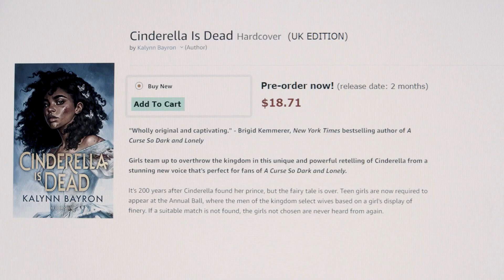The International Cover Conundrum | Book Nerd Problems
That extra shipping is a small price to pay.